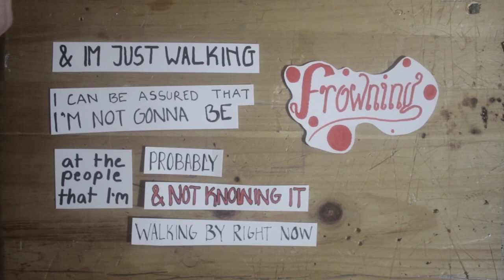Autopilot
You know what we aren't not?
Birds squaking.
And that's a cold hard fact.